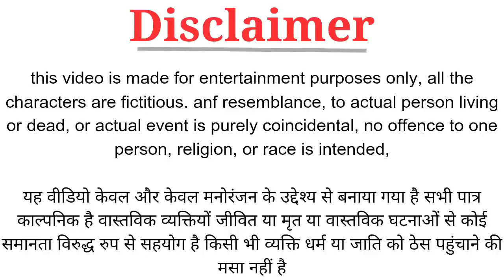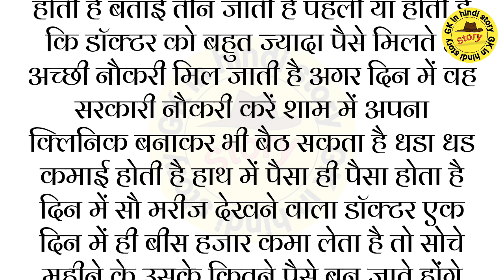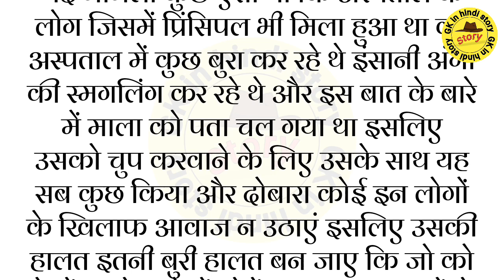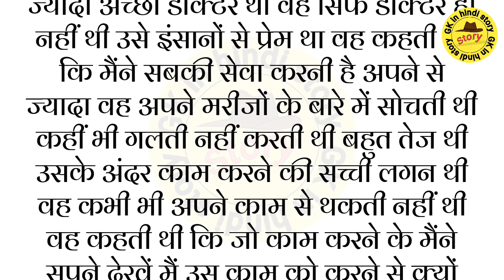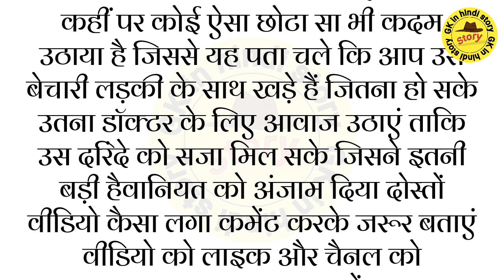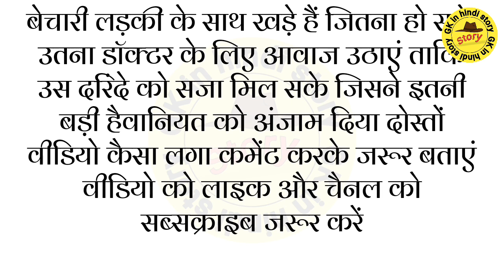एक डॉक्टर के साथ जो हुआ एक डॉक्टर की दर्द भरी motivation sad story in hindi